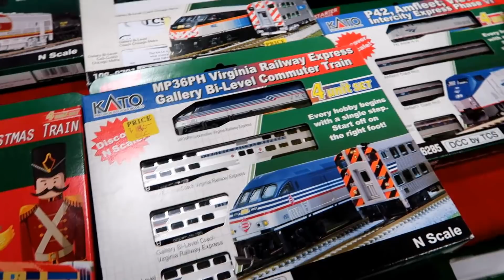GREENBERG'S TRAIN AND TOY SHOW ⭐ 2018 Dulles, VA ⭐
🚂GREAT TRAIN AND TOY SHOW - GREENBERG'S - Dulles Expo Center, Virginia
Greenberg's Repair & Operating Manual

From Greenbergshows.com
Greenberg's Great Train & Toy Show is the largest and longest-running model train and collectible toy show in the country.  The show is geared towards the general public and towards modelers and hobbyists, featuring hundreds of tables of trains and accessories for sale, huge operating exhibits, activities for kids, and more.  All aboard!

About Greenberg’s Great Train & Toy Show
Since 1976, Greenberg's Great Train & Toy Show has been the largest traveling model train and toy show to serve the northeastern United States. The shows have been managed by Train Show Incorporated since 2007 and have added new venues through the years to bring the show to even more places. TSI is the same company that manages the World's Greatest Hobby on Tour as well as the Great Midwest Train Show and the Great Train Show.
boxcarsThose looking to become involved with model railroading can learn about the different scales and gauges. Our shows offer free workshops on a variety of topics as well as demonstrations. Our shows also attract dealers from across the country that carry rare and hard to find items not offered in local hobby shops. If you're interested in the hobby, you won't find a better place for model railroading than Greenberg's Great Train & Toy Show!